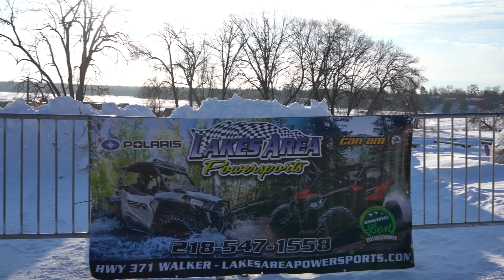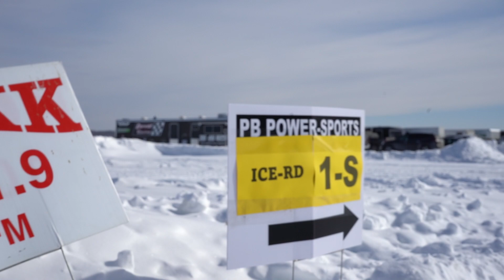Bunke Racing Charges Through Roughest, Toughest Lake Race in Cross Country Racing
Take a look behind the scenes in the Bunke Racing trailer during the Leech Lake 200 in Walker, Minnesota! Bunke Racing had another great weekend of racing with Boe Bunke making some moves in the Semi Pro divisions.

Taylor: @bunke14
Boe: @boebunke874

Bunke racing gear available on our website!